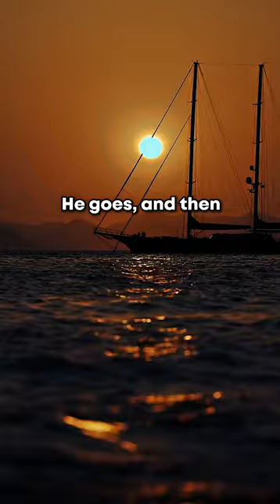Andrew Tate’s Mexican Fisherman Story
Even Tate knows it’s not always all about money❤️